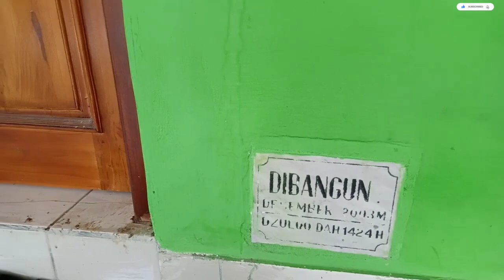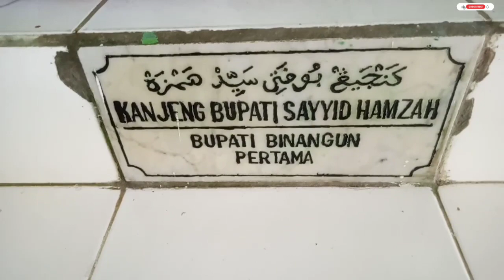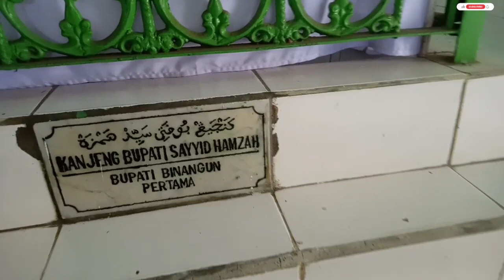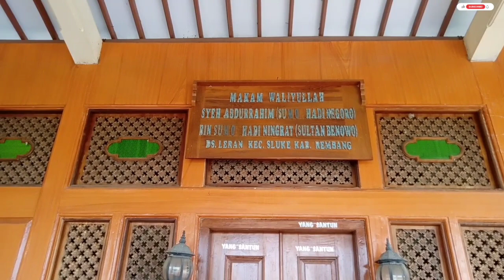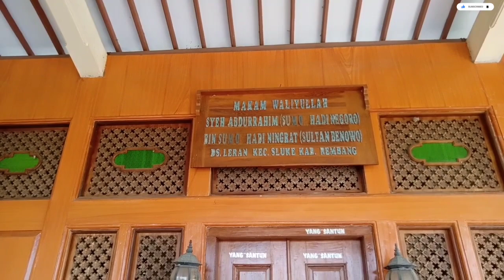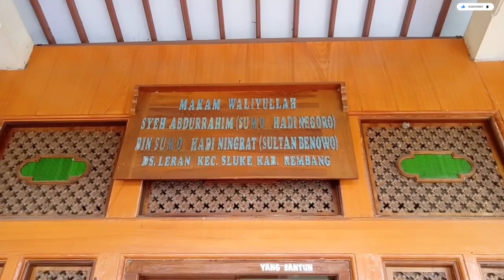BERKUNJUNG KE MAKAM SAYYID HAMZAH & SYEKH ABDURRAHIM DESA LERAN SLUKE REMBANG.